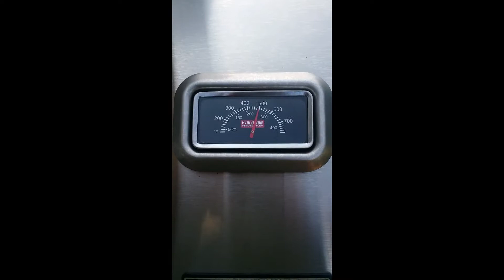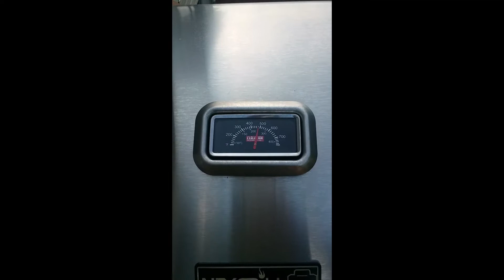080 Cooking in Pajamas - Independence Day Kabobs